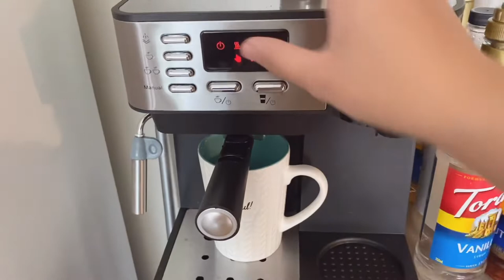ENG| Vlog #1 Self-Quarantine and Social Distancing with Two Great Pyrenees Dogs